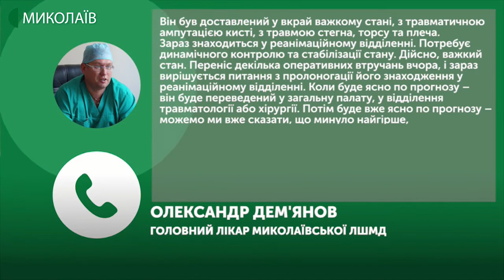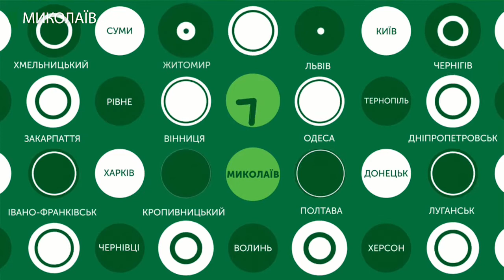26.03.2020. Новини. 19:00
Новини
Інформаційна картина дня (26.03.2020) поглядом кореспондентів телеканалу UA: Миколаїв (випуск новин — 17:00):
- в Україні протягом останньої доби ще 43 людини захворіли на «Коронавірус»;
- з понеділка працівники адміністрації Інгульського району почали дезінфікувати зупинки громадського транспорту. Від завтра планують обробляти і дороги;
- на території Широколанівського військового полігону через вибух боєприпасу травмувався чоловік;
- на Миколаївщині триває капітальний ремонт дороги Н-14;
- у Миколаєві триває ремонт пішохідного понтонного мосту, який зруйнувався внаслідок урагану Юлія, що вирував 24 лютого. Аби підняти частину мосту з мілини задіяли автокран та буксир.